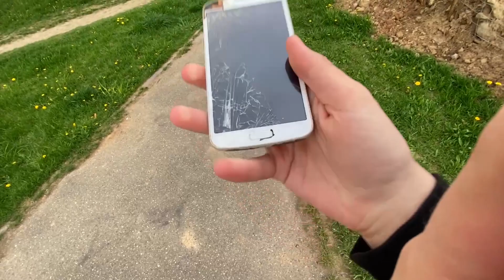Разбить телефон самсунг, но не сломать вау